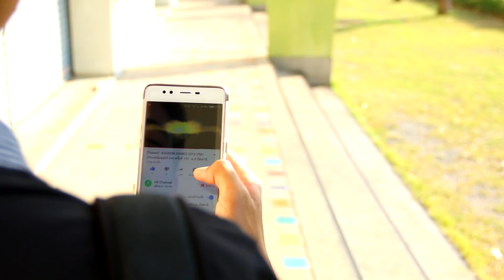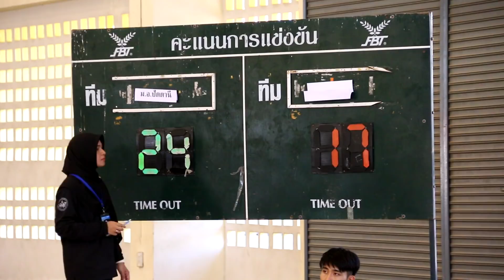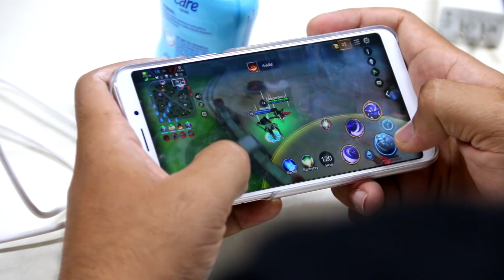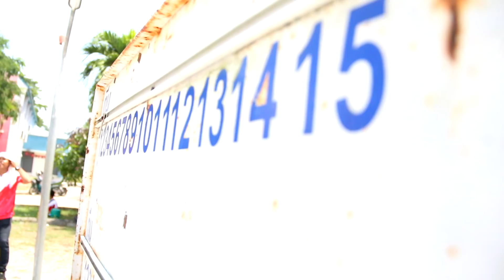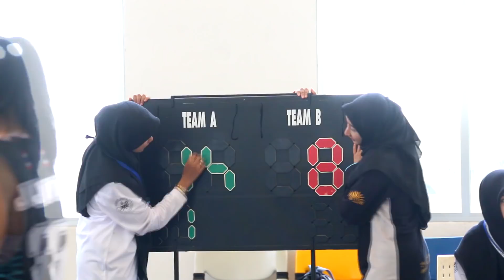วีดีโอประมวลภาพกีฬาประเพณีมนุษย์-วจก.ครั้งที่ 19 - [KAOSON GAMES 2018] ม.อ.ปัตตานี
KAOSON GAMES 2018

กีฬาประเพณีมนุษย์-วจก. อุดมศึกษาภาคใต้ ครั้งที่ 19
จัดขึ้นในวันที่ 20 – 22 เมษายน 2561
ณ มหาวิทยาลัยสงขลานครินทร์ วิทยาเขตปัตตานี
จัดโดย คณะมนุษยศาสตร์และสังคมศาสตร์ ม.อ.ปัตตานี
ร่วมด้วยสโมสรนักศึกษาคณะมนุษยศาสตร์และสังคมศาสตร์ ปี 2560

ขอขอบคุณทั้ง 5 สถาบัน
- มหาวิทยาลัยสงขลานครินทร์ วิทยาเขตปัตตานี
- มหาวิทยาลัยทักษิณ
- มหาวิทยาลัยราชภัฏยะลา
- มหาวิทยาลัยนราธิวาสราชนครินทร์

FB : มูฮัมมะอัสรี มูฮัมหมัดฮูเซ็น (Asree Graphic)
ID Line : asreegraphic